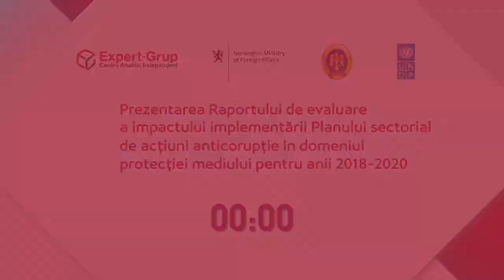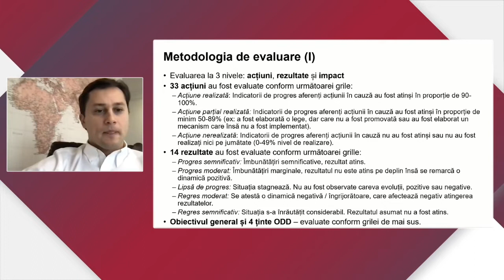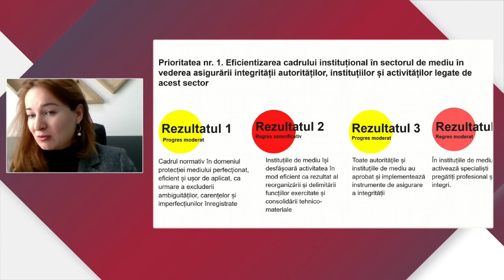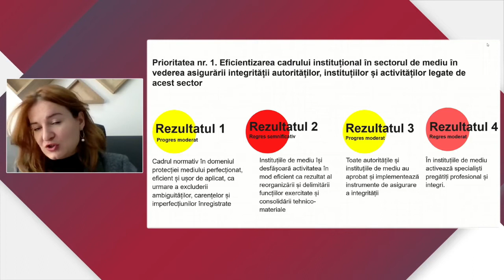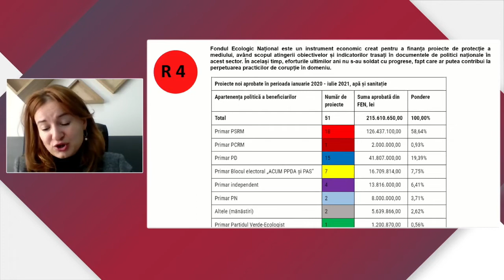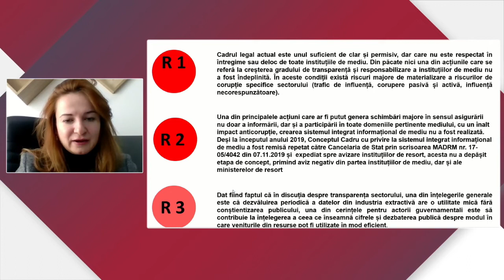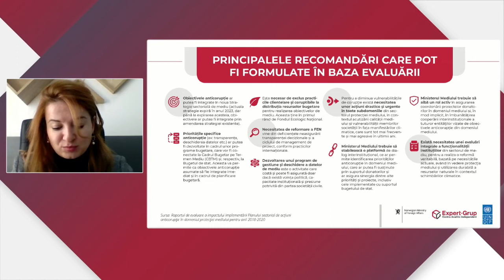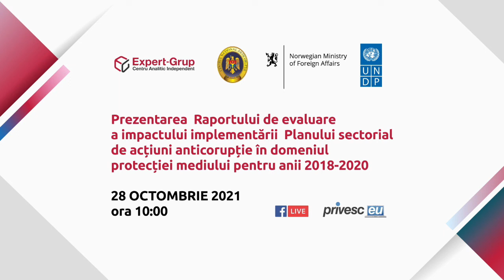Raportul implementării Planului de acțiuni anticorupție în domeniul protecției mediului 2018-2020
Prezentarea Raportului de evaluare a impactului implementării Planului sectorial de acțiuni anticorupție în domeniul protecției mediului pentru anii 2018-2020